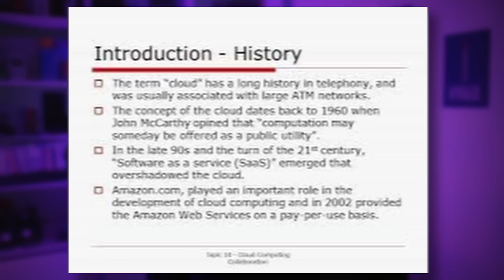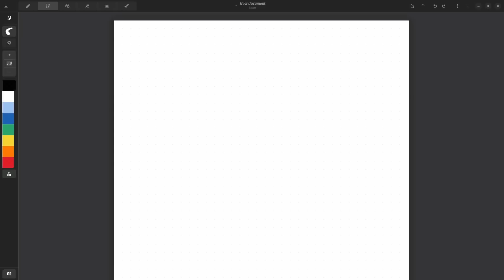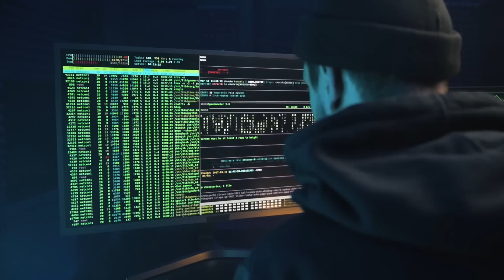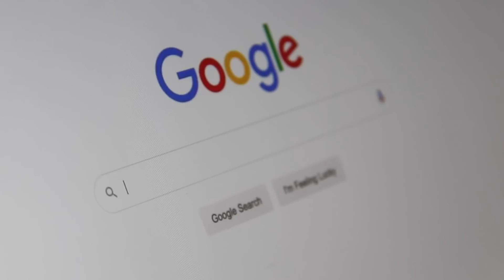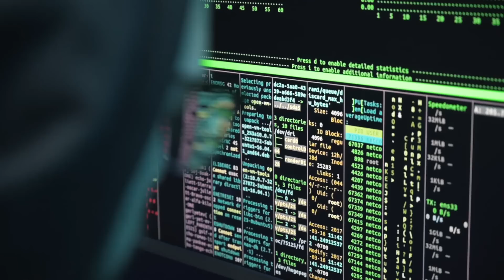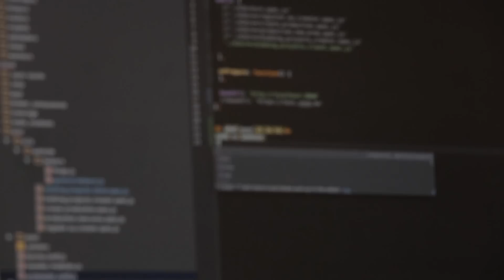O que é CLOUD? Explicação COMPLETA para INICIANTES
✅ Obrigado pela ajuda no conteúdo, Hostinger! Você pode acessar e conhecer os serviços deles

Vamos fallar de Conceitos básicos de Computação em Nuvem. Nós demos um passo importante no projeto Diolinux há algumas semanas, migramos a nossa infraestrutura, falando do blog Diolinux especialmente, para uma hospedagem Cloud.

E Cloud Computing é uma expressão tão comum, que todo mundo hoje em dia, até que é um simples usuário, já usa expressões como “salvar” na nuvem o tempo inteiro.

Mas eu tenho a impressão de que as pessoas não realmente sabem o que é Cloud. Por que ela tem esse nome? O que é esse monte de letrinhas? SaaS, PaaS, IaaS? Qual a diferença entre nuvens públicas, privadas e híbridas?

‣ Leonardo Thozo
‣ Jonathan